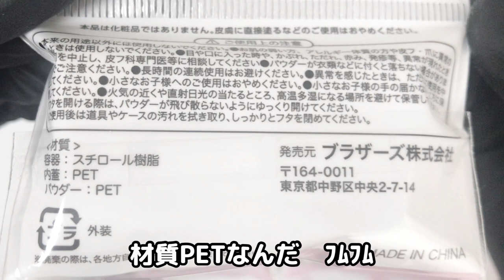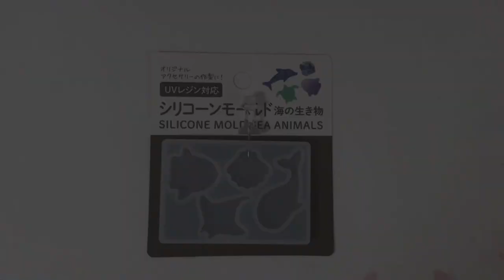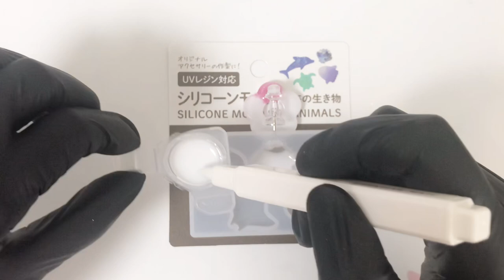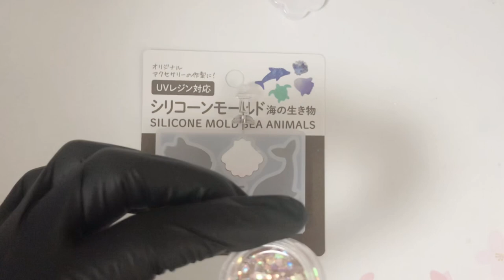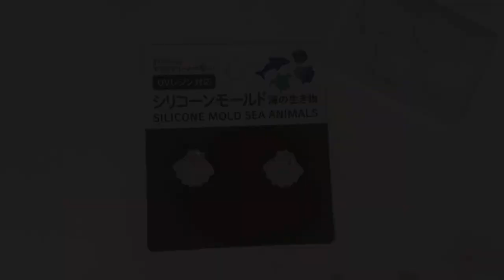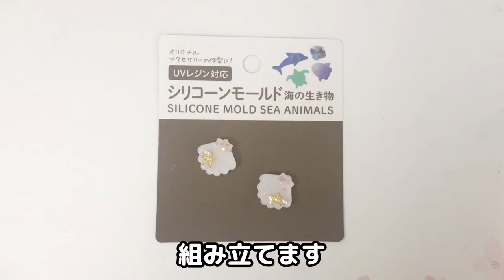【レジン】vol.201 セリアさんのグリッターパウダーと水属性のピアス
夏のピアスを作りました。

レジン液:
　エルベールさん、レジン道さん
モールド、エフェクト:
　セリアさん
着色剤:
　清原さん、隠れ工房green oceanさん
金具等:
　パーツクラブさん他

■関連動画↓
【レジン】vol.200 かにのピアス